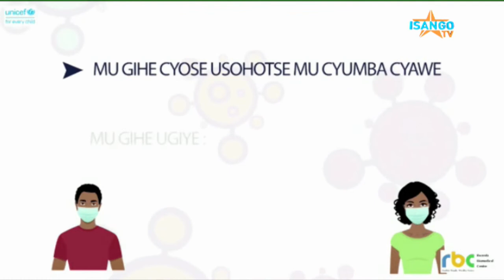INTEKO ISHINGAMATEGEKO Y'URWANDA YAKIRIYE KANDI IGANIRA N''INTEKO ISHINGAMATEGEKO YA LIBERIA…